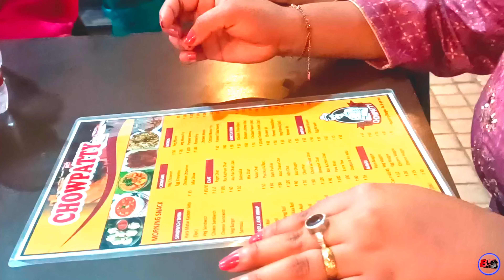Friends met up || after 19yrs || Enjoy, fun with Food street, memorable dy || Purulia🤗❤️🫰